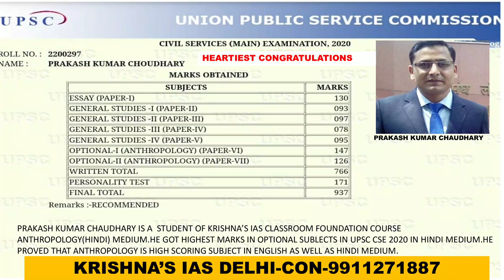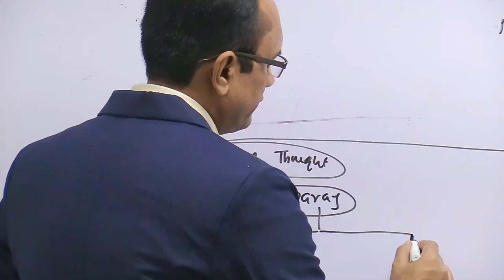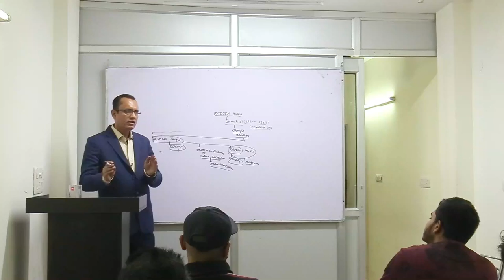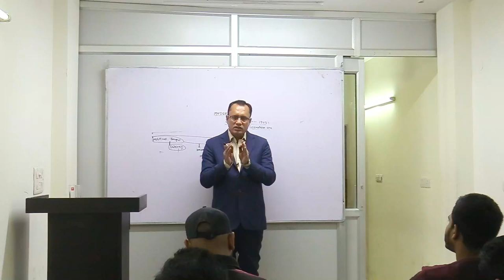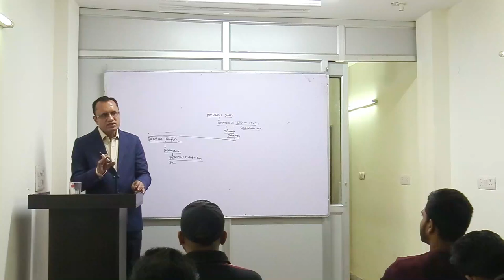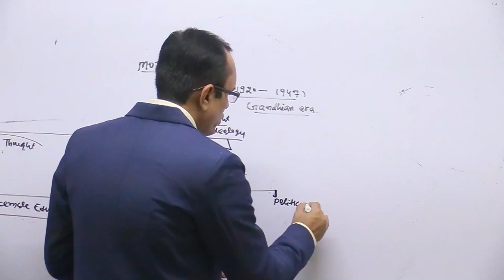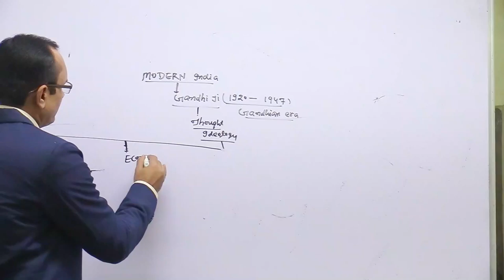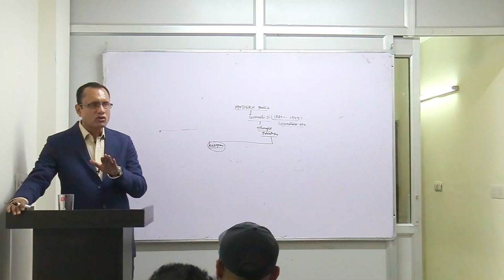UNEDERSTANG GANDHIAN THOUGHT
KRISHNA'S IAS IS BEST INSTITUTE FOR ANTHROPOLOGY IN INDIA.